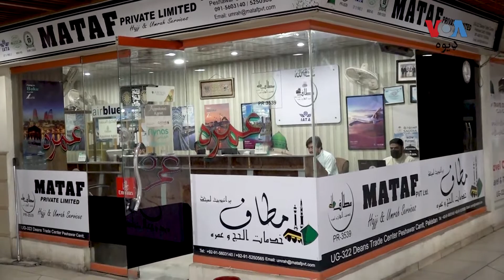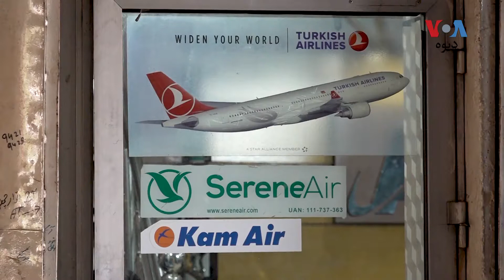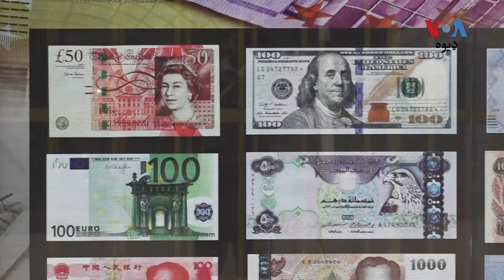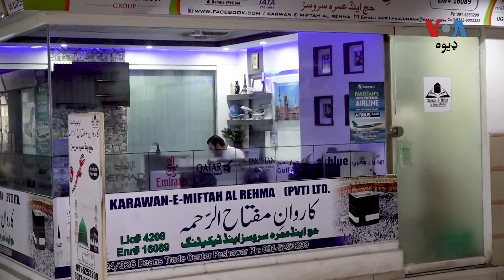په پېښور کې ټرېول اېجنټان وايي د کرونا وایرس د سفري بندیزونو له امله یې کاروبار کم شوی